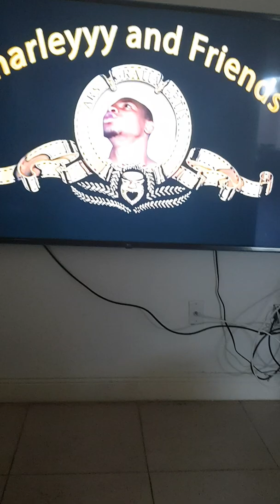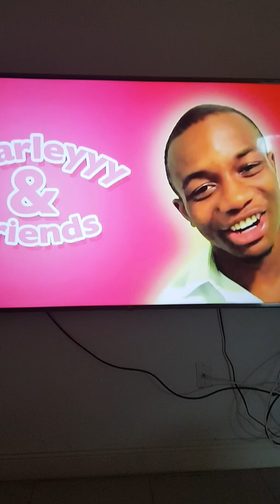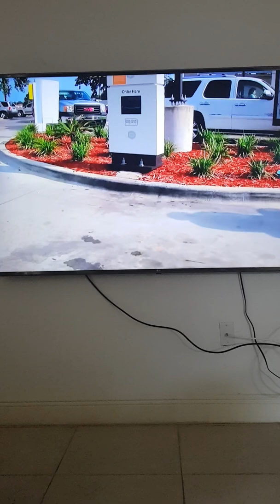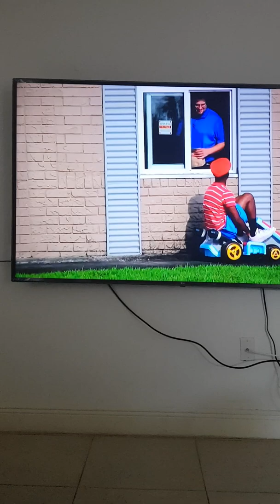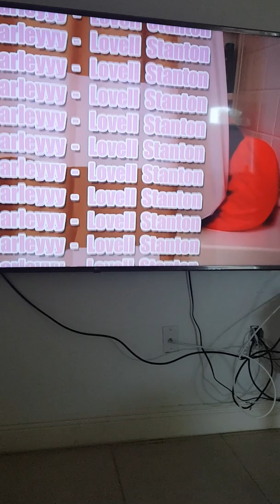JVF Movie : Iggy's movie